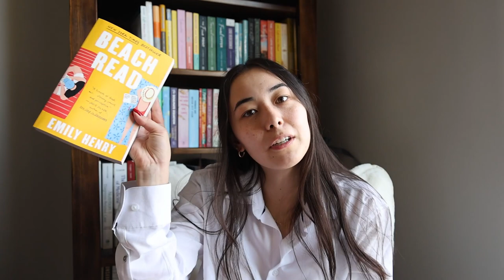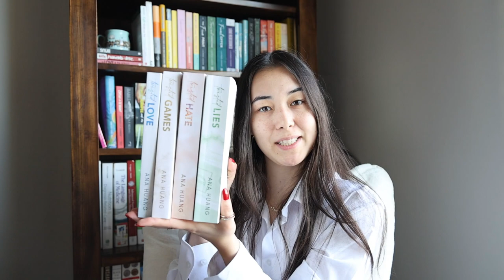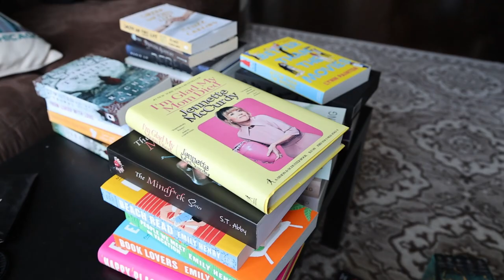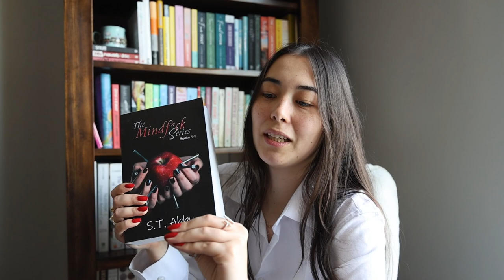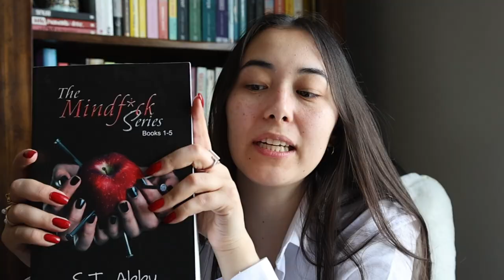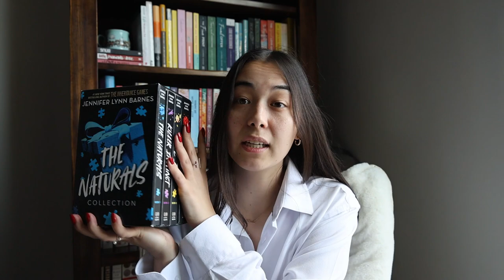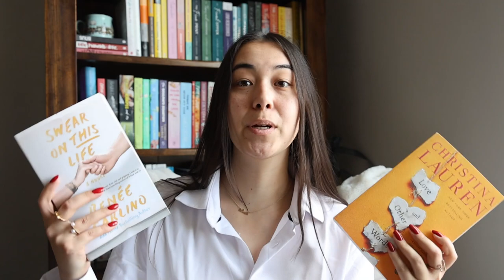welcome to the booktube community! | everything you need to know - lingo, book recommendations, etc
welcome to the reading community!! I am so glad you’re here :)

more vids you may like by me :)

✰ ABOUT ME ✰
how old are you? 26 years old
where do I live? chicago, IL
what am I reading right now? mr. fixer upper by lucy score
➤ editing: capcut

timestamps ~
00:00 intro
01:42 figuring out your preferences
03:00 popular genres
05:02 common lingo to know
12:36 reading social media sites/apps
14:16 book recommendations
14:44 booktok recommendations
23:45 kind of booktok-ish recommendations
28:48 non-booktok recommendations
37:56 outro